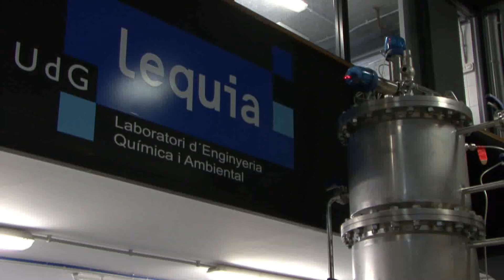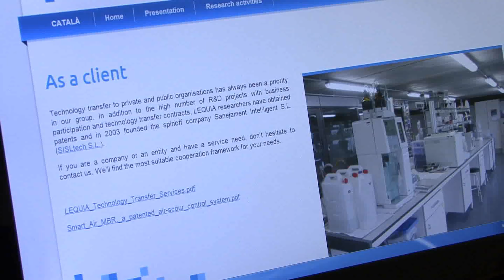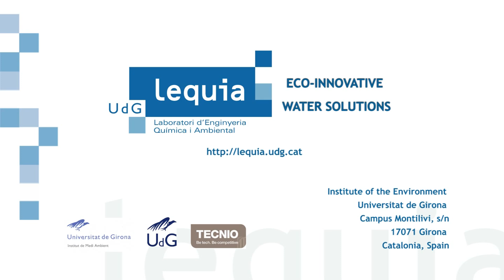LEQUIA, a research group focused on eco-innovative water solutions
LEQUIA is the Laboratory of Chemical and Environmental Engineering of the University of Girona (Catalonia, Spain)